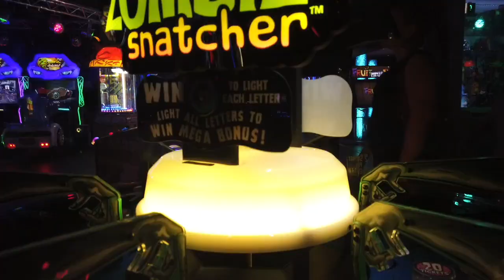Kingpin Bowling in Townsville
We wen KingPin Bowling in Townsville yesterday. Great fun !
Filmed with my Osmo Pocket .